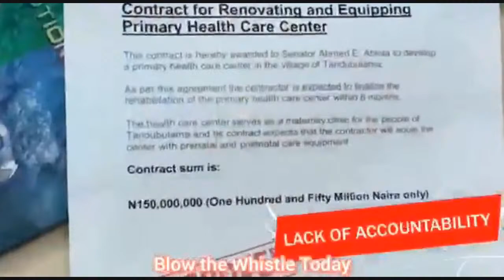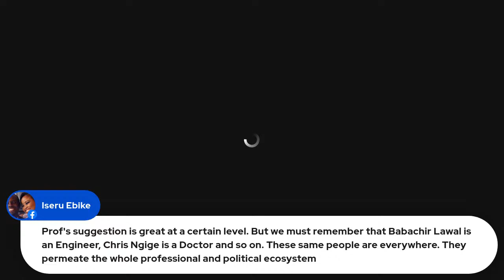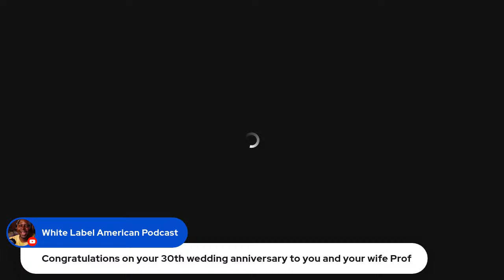Interview with Prof Okey Ndibe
His new podcast, "The Offside Musings Podcast," is blowing up Apple, Spotify, and Audible. He just chaired the 2022 AKO Caine Prize committee of judges that awarded the £10,000 prize for African writing to Kenya's Idza Luhumyo. His last work, "Never Look an American in the Eye," is a staple for memoir writing studies. He says that "a story that must be told never forgives silence."